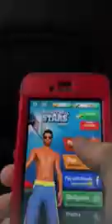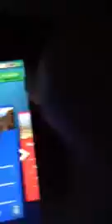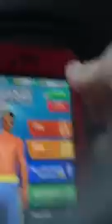Playing basketball stars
Watch me own some people in basketball sike💪💪💪💪